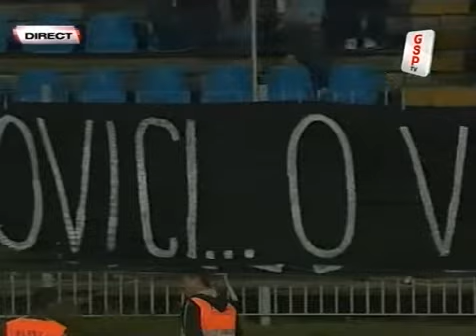Banner : Mihai Ivanovici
Banner afisat de galeria farista la meciul cu Bistrita, din etapa 6 a sez 2008/2009.